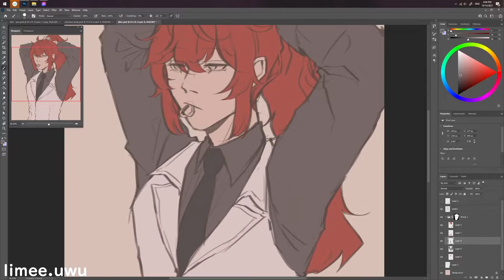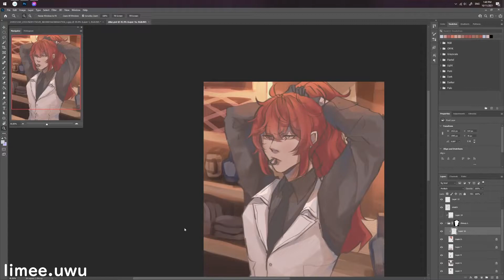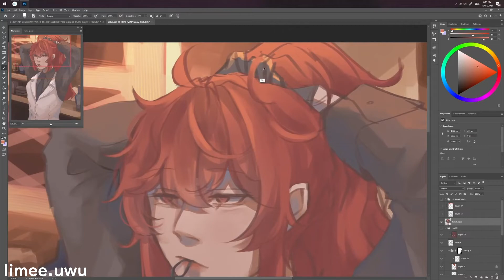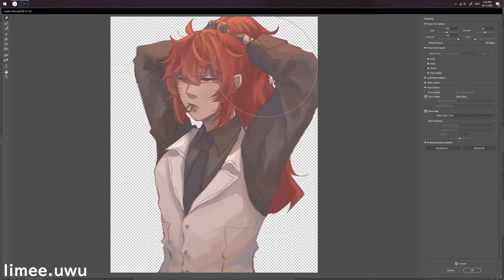[speedpaint] Bartender Diluc || limee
his in-game model can't express his handsomeness pls-